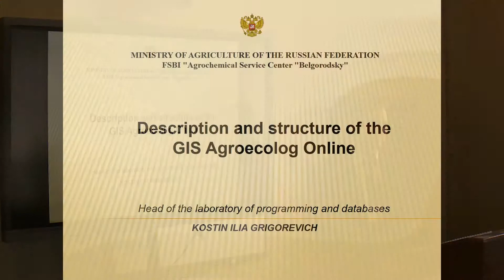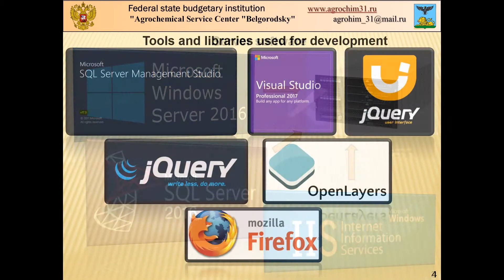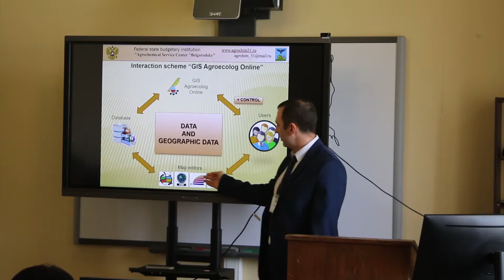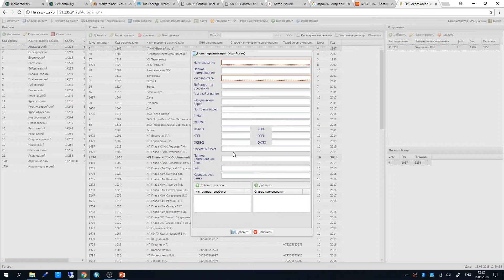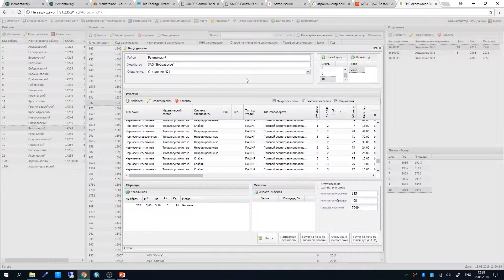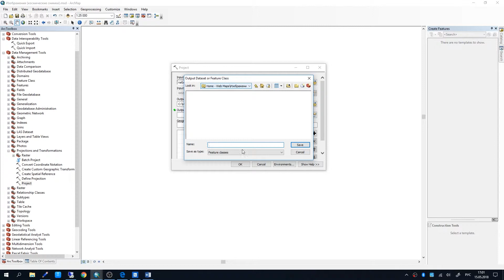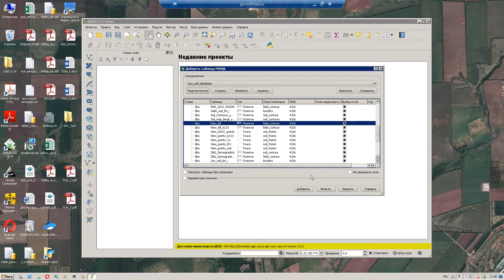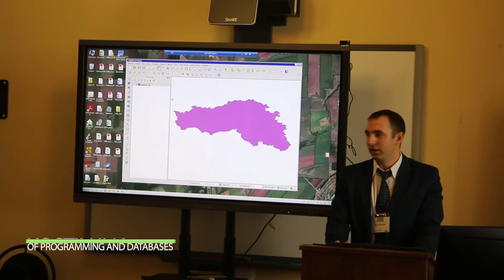Kostin Ilia Grigorevich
Agrochemical inspections and monitoring of fertility of soils at the regional and statelevel: realization with the information system. Kostin Ilia Grigorevich